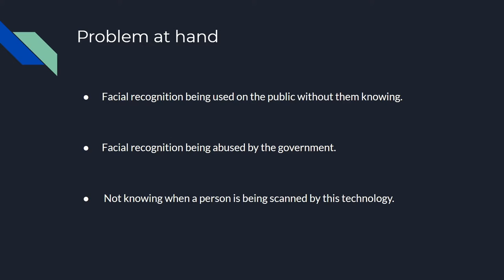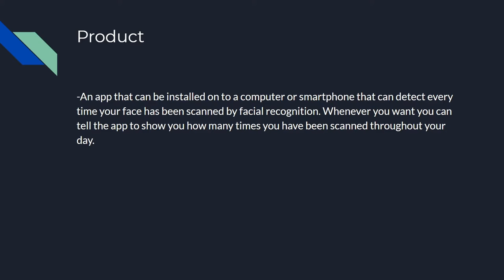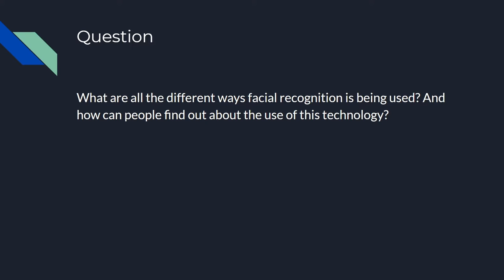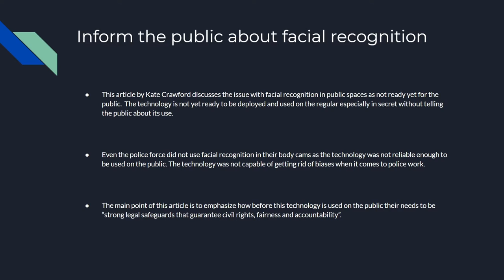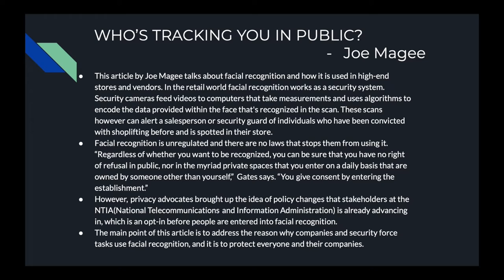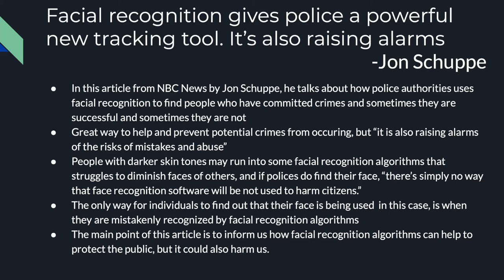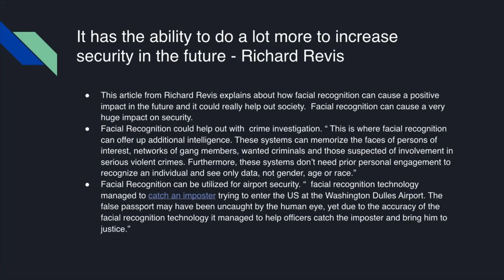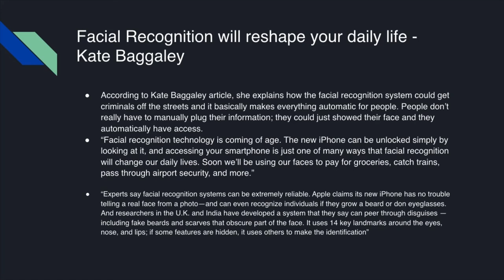Social Informatics Presentation Kyle, Ryan, Peter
This is our group presentation on the topic of facial recognition.